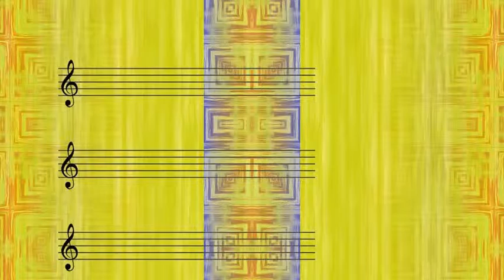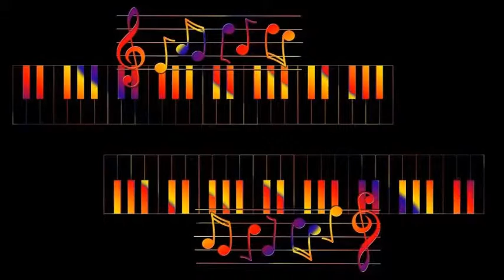Sonny Howard with The Rampart Street Boys - Jigsaw Puzzle Heart